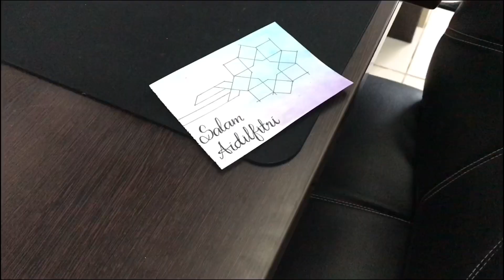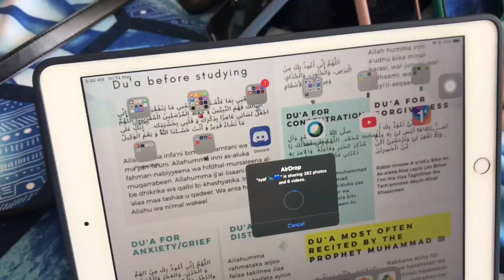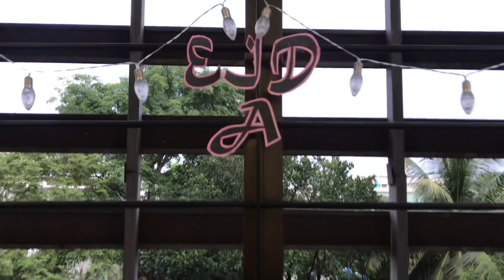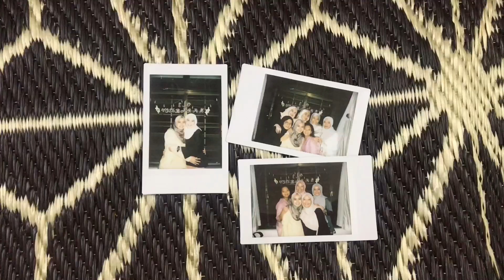Raya lockdown in India | Salam perantauan